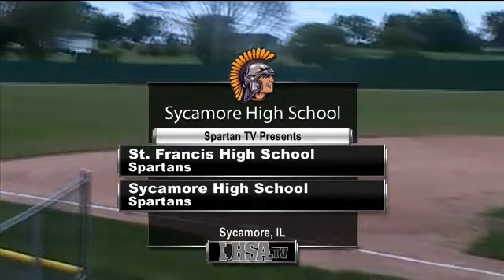IHSA Baseball: Sectional Game 3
Tune in Saturday, June  1, at 12:00 PM EDT to see Baseball  Championships LIVE at Sycamore High School, Sycamore, Illinois.

Produced By Sycamore